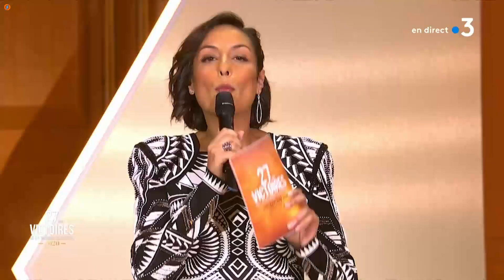Leïla Kaddour - Victoires de la musique classique 2020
Souvenirs des victoires de la musique sur France2 avec l'adorable journaliste Leïla Kaddour

✔︎ Suivez-moi aussi sur INSTAGRAM et TIK TOK : @mcom27

Merci de visionner mes vidéo sur ma chaîne Youtube

On admire mais on respecte nos miss de la tv préférées !!!

❌ Pas d'insultes
❌ Pas de remarques douteuses
✅ Compliments